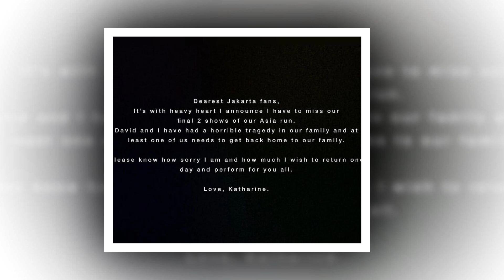Katharine McPhee's Touching Arrival at LAX Amidst Tour Cancellation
Good bye